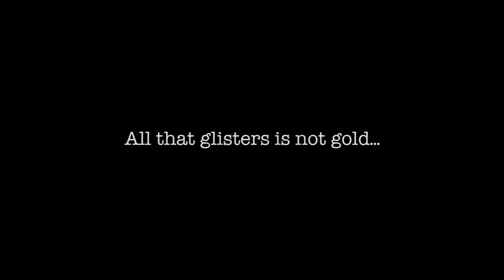Merchant of Venice Trailer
Merchant of Venice at The Cockpit Theatre 3-7th October 2017

Presented by Shake-scene Shakespeare Theatre Company